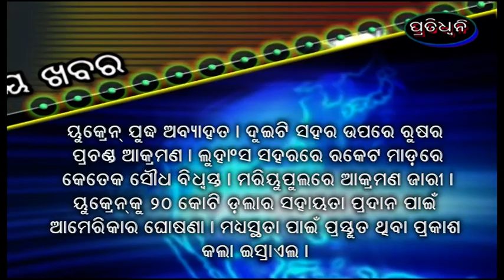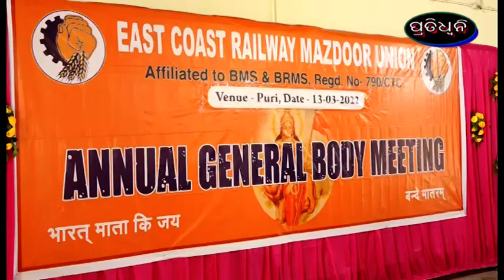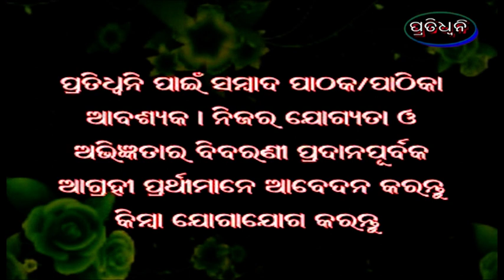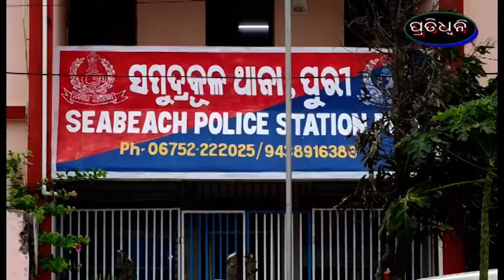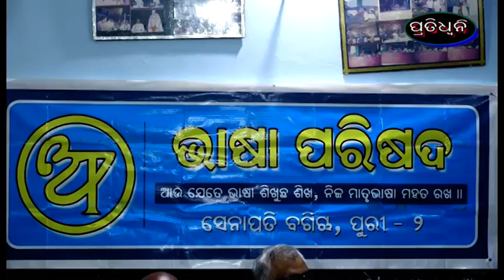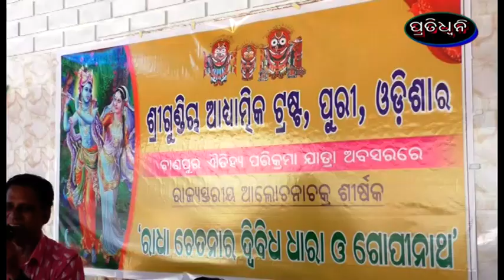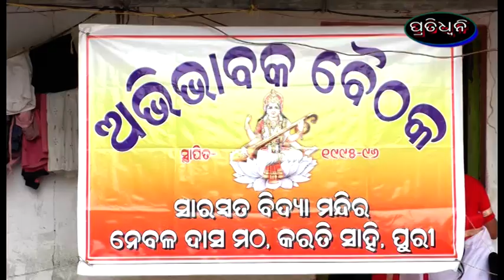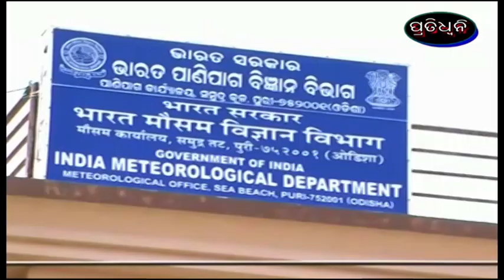13 3 22pratidhwani news